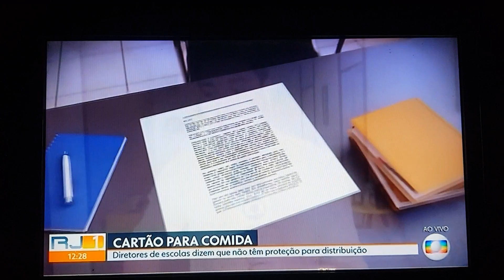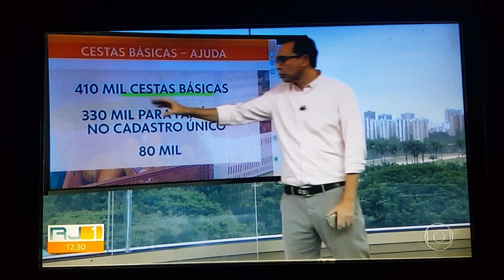Como receber o cartão cesta básica no Rio de Janeiro e quem tem direito e quem não tem .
Vídeo explicativo de quem tem direito e quem não tem ao auxílio da cesta básica no Rio de Janeiro